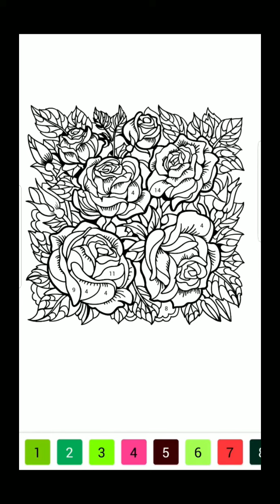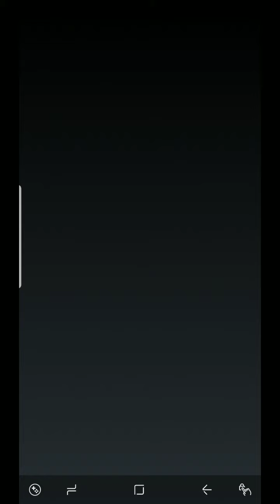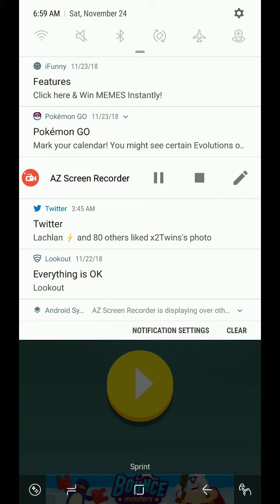Paper.io 2 | 30 percent of the map!?!?